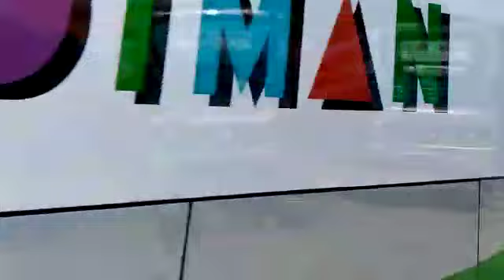AKTIFITAS RUMAH MAKAN BUS Budiman BERBAGAI TUJUAN Dan Sekitarnya